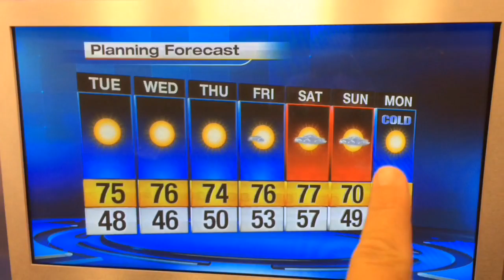Super full moon chilly too!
Sun, Otto, meteor showers and then cold temps before Thanksgiving